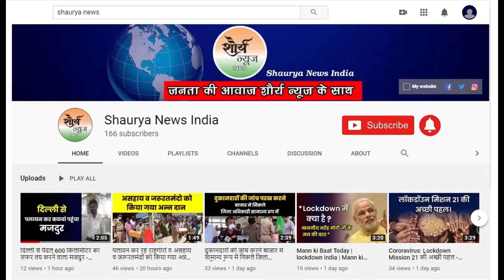मंदिर खुलने के बाद दर्शन को पहुंचे भक्त सोशल डिस्टेंसिंग का रखा जा रहा है ख्याल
सोशल डिस्टेंसिंग का रखा जा रहा है ख्याल
भदोही। कोरोना वायरस से बचाव के लिए किए गए लाकडाउन में बंद किये गए धार्मिक स्थलों को आज से खोल दिया गया है। आज सुबह सुबह मंदिर खुलने के बाद श्राद्धालु मंदिर में दर्शन-पूजन के लिए पहुंचने लगे। भदोही जिले में भी धार्मिक स्थलों के खोले जाने से श्रद्धालुओं में हर्ष का माहौल है।

आज सुबह सुबह ज्ञानपुर में स्थित प्राचीन हरिहरनाथ मंदिर में दर्शन-पूजन के लिए श्राद्धालु मंदिर में पहुंचे हालांकि श्रद्धालुओं की सुबह सुबह संख्या काफी कम रही। श्राद्धालु और मंदिर व्यवस्थापक इस बात का पूरा ध्यान रख रहे हैं कि दर्शन पूजन के दौरान किसी से सोशल डिस्टेंसिंग का उल्लंघन न होने पाए। इस बारे में जिला प्रशासन द्वारा पहले ही निर्देश जारी किए गए हैं कि किसी भी धार्मिक स्थल पर पांच से अधिक लोग एक साथ नही जाएंगे। धार्मिक स्थलों पर बिना मास्क प्रवेश वर्जित रहेगा और वहां सेनिटाइजर की भी व्यवस्था करना अनिवार्य रहेगा।